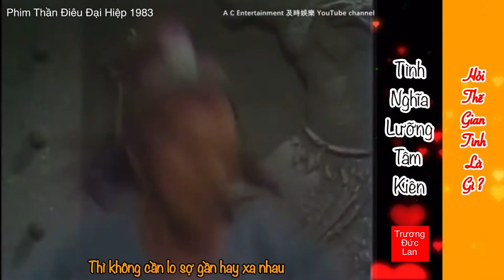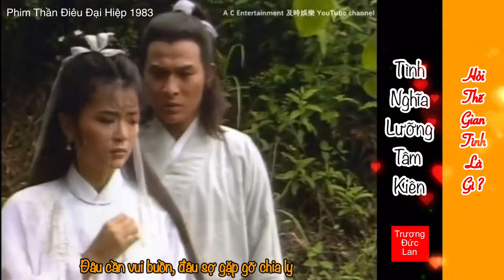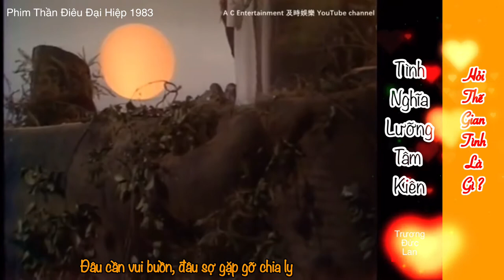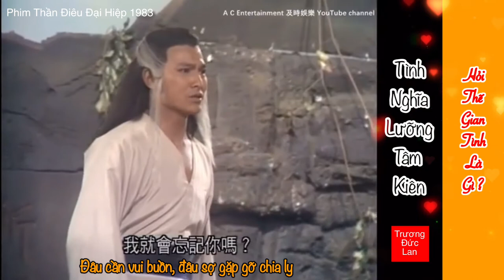Tình Nghĩa Lưỡng Tâm Kiên (情義兩心堅)-(OST Thần Điêu Đại Hiệp 1983)-Trương Đức Lan (張德蘭)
Tên bài hát: Tình Nghĩa Lưỡng Tâm Kiên (情義兩心堅)
Ca sĩ: Trương Đức Lan (張德蘭)
Thank you to : OST Thần Điêu Đại Hiệp 1983 - Return Of Condor Heroes 1983
Lưu Đức Hoa 劉德華 Andy Lau
Trần Ngọc Liên  陳玉蓮 Idy Chan

Tạm dịch lời (Vietsub):
Nếu đã là tấm chân tình
Sao phải hối tiếc vì muộn màng tương ngộ
Chỉ cần thoáng nhìn nhau về sau chẳng cần buồn sầu than thở
Ái tình như dòng nước chảy, tim này nương cánh nhạn bay
Mãi vẫn cô đơn trên thế gian
Thì không cần lo sợ gần hay xa nhau
Biến đổi trong nháy mắt thấy cũng đã quen rồi
Ai muốn vun tuệ kiếm, tim này hóa thành chim nhạn
Dù xa cách nghìn trùng thì cũng mãi bên nhau
Ái tình so với sương mai đâu chỉ long lanh trong phút chốc
Nếu đã nằm trong hai trái tim kiên định
Sẽ mãi chẳng phai nhòa
Chia xa đã khó tương phùng còn khó hơn
Nhưng lửa tình trong tim vẫn không nguội lạnh
Chẳng cần âu sầu tự than thở
Cho dù mất đi cũng sẽ tìm lại được
Tình duyên đó nay vẫn chưa nguội lạnh, tim này hóa thành chim nhạn
Đau cần vui buồn, đâu sợ gặp gỡ chia ly

Kênh của chúng tôi chỉ chia sẻ những bài hát hay đi theo thời gian và kỷ niệm của chúng ta. Nếu thấy hay hãy chia sẽ rộng rãi cho mọi người.
Our channel only shares good songs that go by our time and memories. If it feels good, please share it with everyone.

Kênh của chúng tôi là phi lơi nhuận. Các hình ảnh và đoạn phim chỉ mang tính chất minh họa cho bài hát, chúng không phải quảng cáo.
Our channel is non-profit. The images and videos are for illustrative purposes only, they are not advertisements.

Hình ảnh, đoạn phim, bài hát thuộc bản quyền sở hữu của tổ chức, công ty, ca sĩ...
Images, videos, songs owned by the organization, company, singer ...

Xin trân thành cám ơn và chúc các bạn nghe nhạc thoải mái
Thank you very much and wish you a comfortable listening